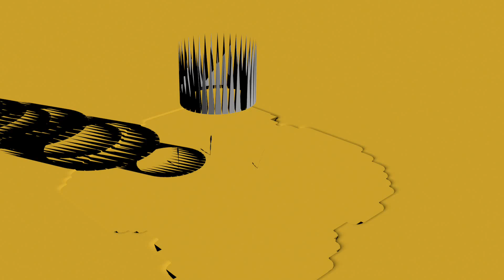Tree of the Shrike, Hyperion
My first render at renderfarm.fi. It´s the tree of the shrike W.I.P. because you´re not ment to see the thorns before they unfold.
Done with curthes and a taper object.